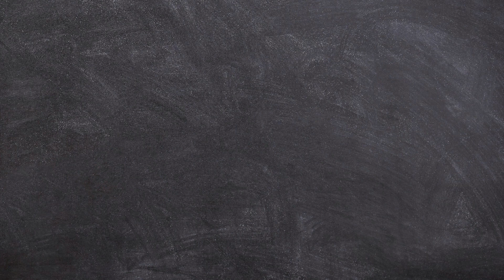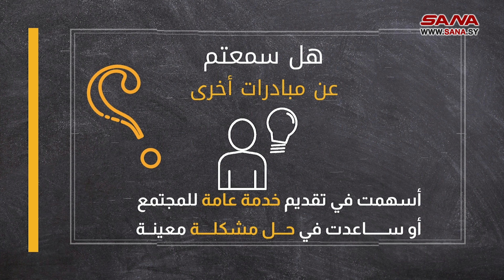ابتكار جديد لتوليد الطاقة الكهربائية